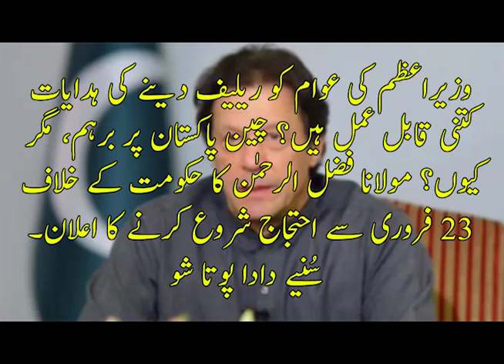Imran Khan Relief | China | Maulana Fazl-UR-Rehman Anti PTI Campaign | Dada Pota Show 12-02-2020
Topics:
PM Imran Khan says providing relief to masses govt’s top priority.
CPEC: The ball is in Pakistan’s court.
Fazl announces second round of anti-govt protests from Feb 23.